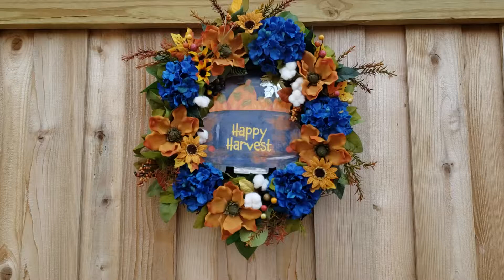Happy harvest fall truck wreath 💙🧡